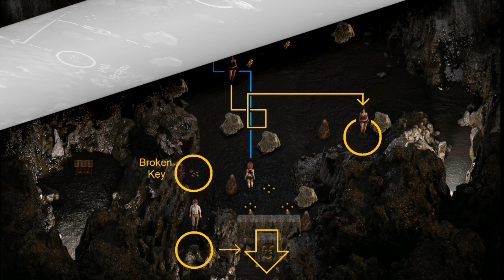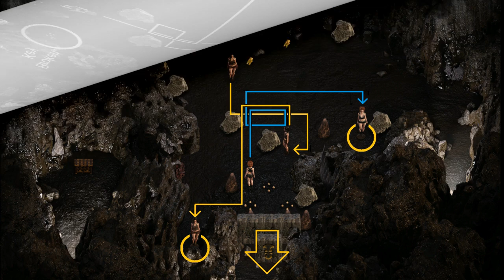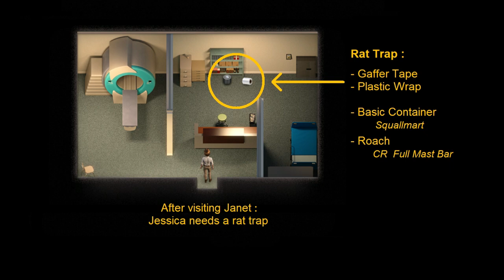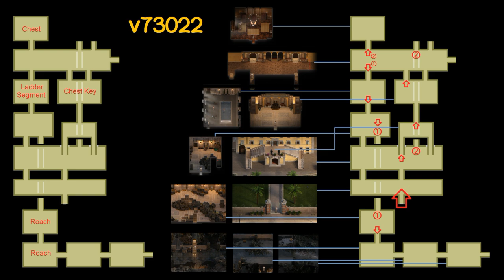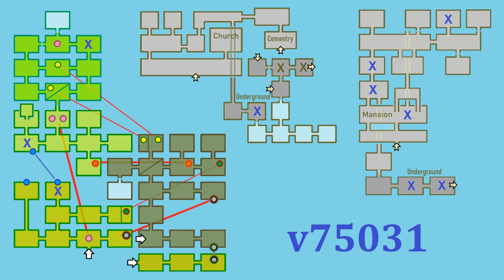Treasure Of Nadia 100% Full Walkthrough Part 3:All Chest Key,KPages, Craft, Plants, Puzzles, Bonus👍💗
New video for you !!!Treasure Of Nadia 100% Full Walkthrough Part 3:All Chest Key,KPages, Craft, Plants, Puzzles, Bonus👍💗!!

Good videos everyone